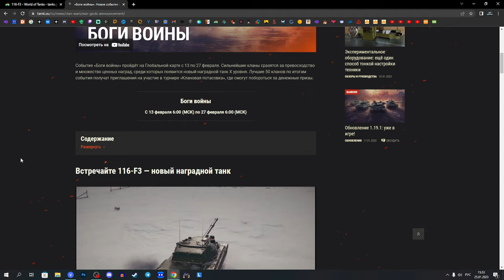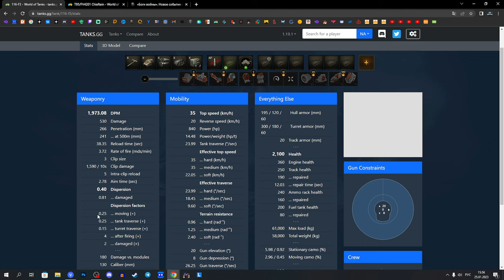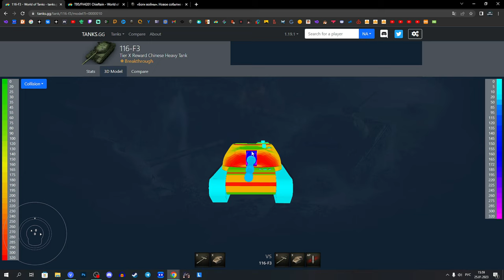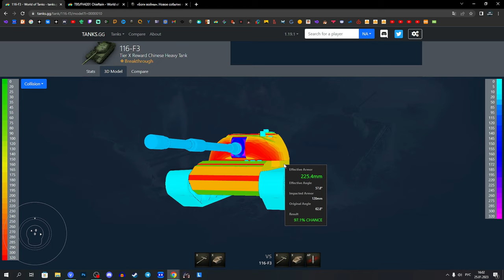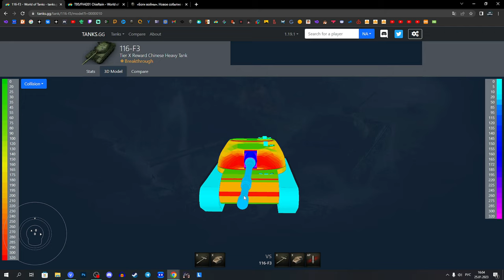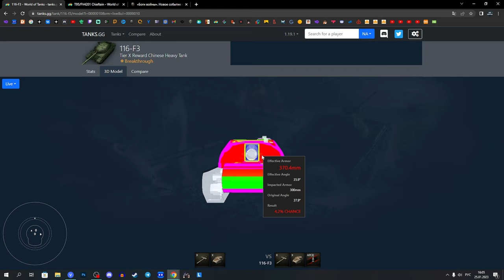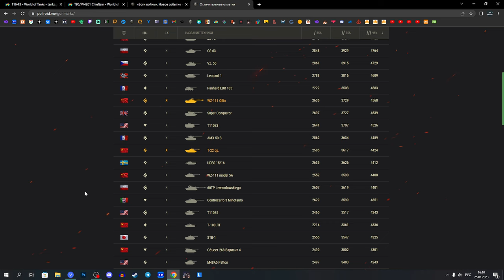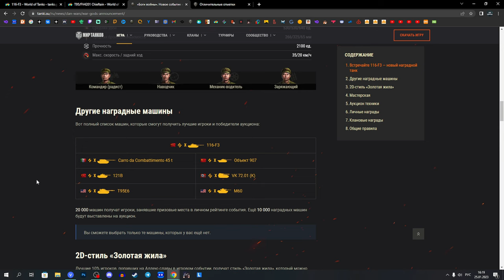НОВЫЙ ТАНК ЗА ГК 116-F3 ИЗУЧАЕМ ТТХ И БРОНЮ - СТОИТ ПОТЕТЬ РАДИ НЕГО?